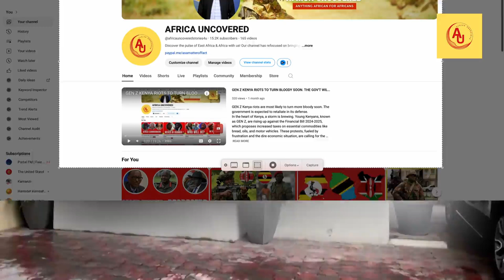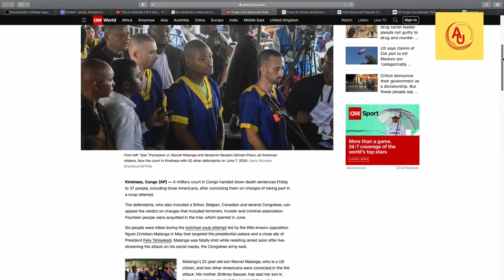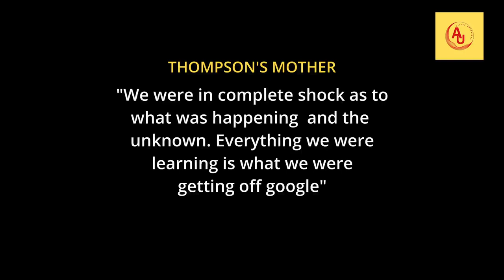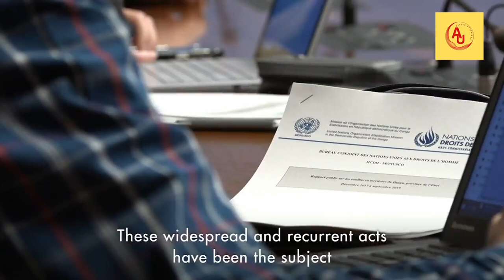Three Americans Face Death Penalty in DR Congo: What Will America Do?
Three Americans Face Death Penalty in DR Congo: What Will America Do? we are asking our selves:
Three American citizens—Marcel Malanga, Tyler Thompson, and Benjamin Zalman-Polun—have been sentenced to death in DR Congo following their involvement in an alleged coup attempt. Led by Christian Malanga, the coup began with an armed attack on key government officials, including the home of President Félix Tshisekedi, in Kinshasa on May 19. Malanga, a Congolese politician in exile, was shot dead during the raid. His son Marcel and other foreign nationals were caught up in the aftermath, including Tyler Thompson, a former Utah football player, and Benjamin Zalman-Polun, who had business ties with Malanga.

The court has given those convicted just five days to appeal their sentences, placing international pressure on the DRC. America now faces a diplomatic challenge: Will it intervene to protect its citizens or let the process unfold in a country where the death penalty has just recently been reinstated?

This video delves into the intricate details of the coup, the charges, and the global ramifications. With the countdown ticking for these Americans, we ask the critical question: What will America do?

Tune in as we explore the political tensions, human rights concerns, and potential international fallout from this high-stakes case. Here are some hashtags that can help the video gain traction and potentially go viral: